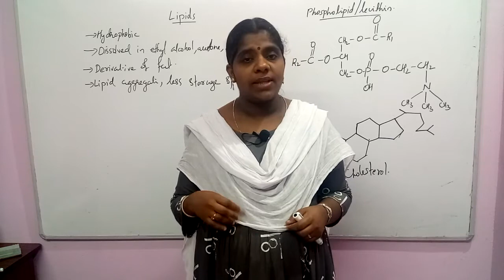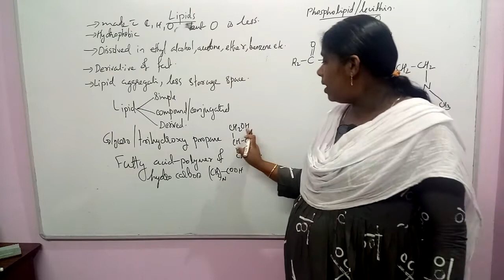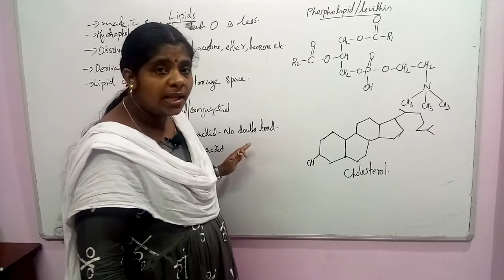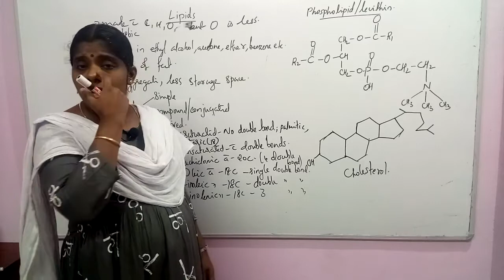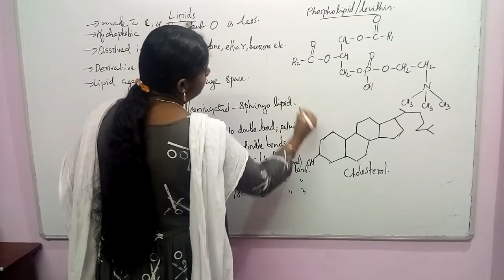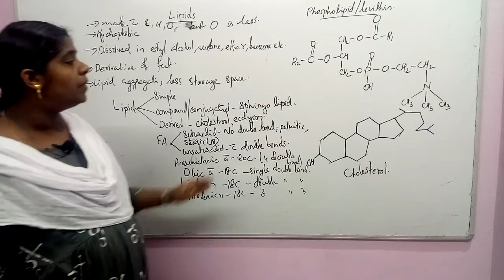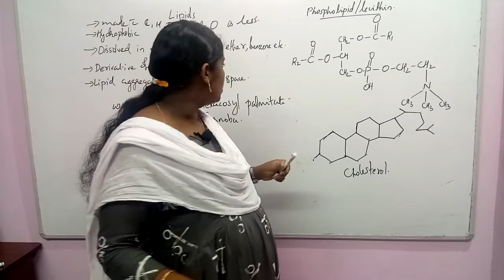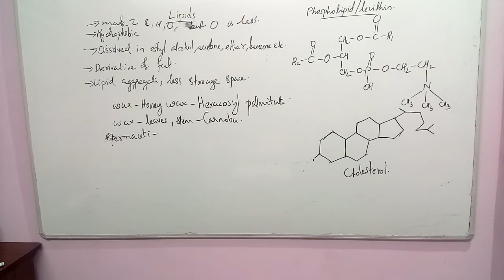Biomolecules Session 2 NEET Biology Classes In Malayalam (Sumi)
Lipids, different types of lipids, Saturated and Unsaturated fatty acids, fat, oil and wax.